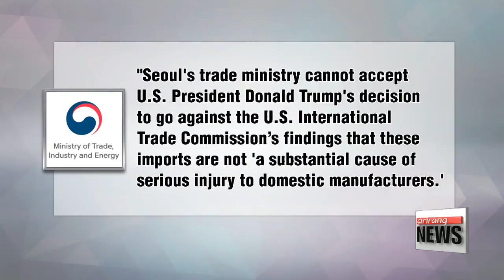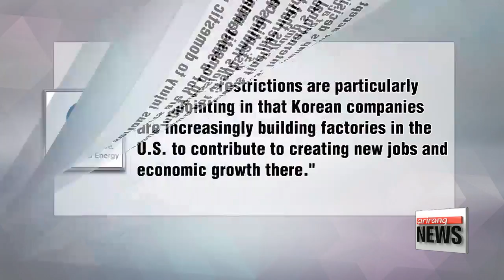South Korea expresses regret over U.S. safeguard measures on imported washing machines, solar panels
산업부 “미 세이프가드, WTO 제소 등 기업 피해 최소화 노력”
  Korea's trade ministry has responded to President Trump's recent imposition of protective trade measures against Korean washing machines and solar panels,... saying the measures violate international trade regulations.
This comes as the Korean government notified the World Trade Organization of a Request for Consultations with the U.S. over the safeguard measures.
  Korea's Ministry of Trade, Industry and Energy expressed regret over the U.S. decision to implement safeguard measures on imported washing machines and solar panels, slated for execution on February seventh.
The ministry called the measures excessive and a clear violation of World Trade Organization regulations.
At a meeting held Friday, the ministry said it cannot accept U.S. President Donald Trump's decision  to go against the U.S. International Trade Commission's findings that imports of Korean washing machines are not “a substantial cause of serious injury to domestic manufacturers."
It said the import restrictions are particularly disappointing in that Korean companies are increasingly building factories in the U.S., creating new jobs and economic growth there.
 The ministry said it plans to come up with countermeasures with the cooperation of Korean washing machine and solar panel manufacturers, which are expected to be greatly undermined by the high tariff rates imposed on their products following the U.S. safeguard measures.
The ministry has notified the WTO that it has asked the U.S. for consultations over its imposition of the  measures.
Under the safeguard measures, a 20-percent tariff will apply on the first one-point-two million imported washers  in the first year and a 50-percent tariff will be imposed on machines above that number.
The tariffs will be reduced each year down to 16-percent and 40-percent respectively by the third year.
A 30-percent tariff will be applied on imported solar panels after the first 2-point-5 gigawatts in the first year, falling to 15-percent by the fourth year.